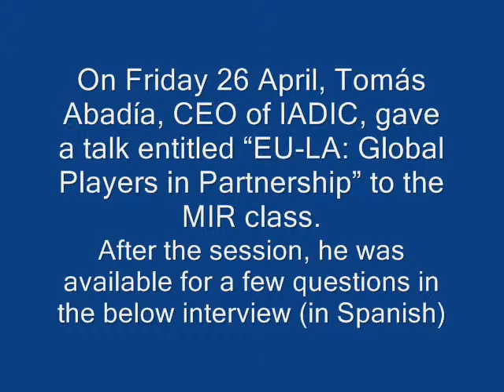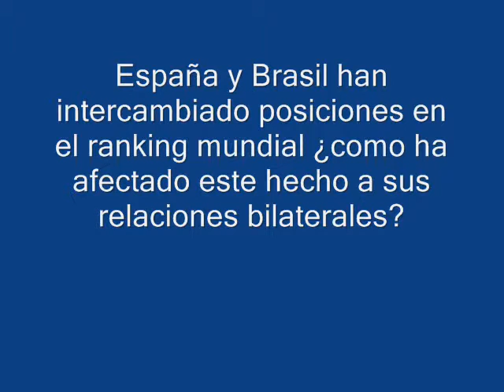IE School of International Realtions interviews Tomás Abadía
Tómas Abadía, CEO of IADIC, talks on the relations between UE and Latam.